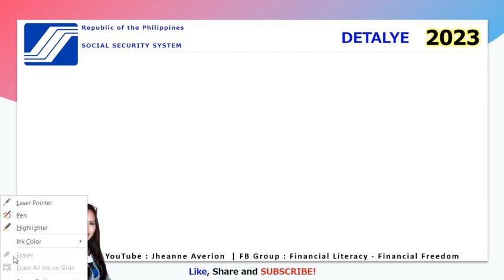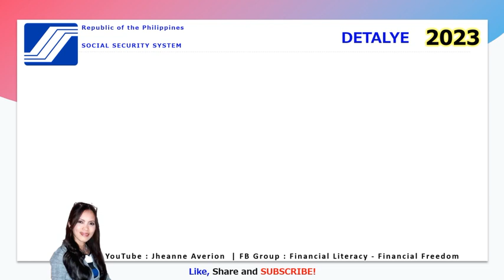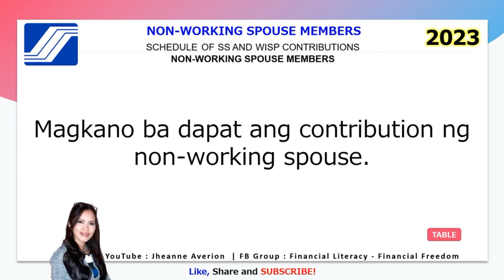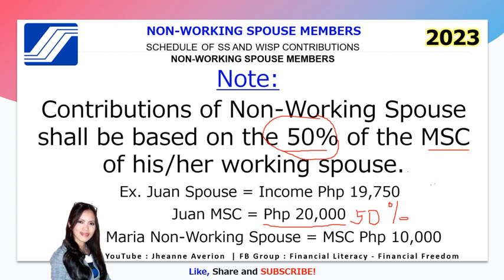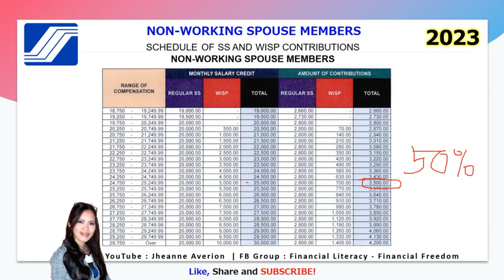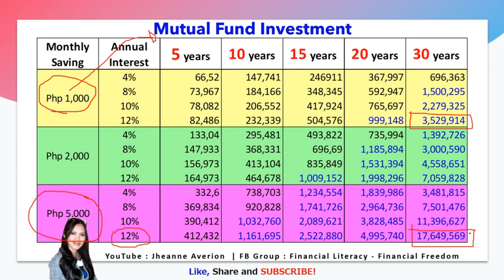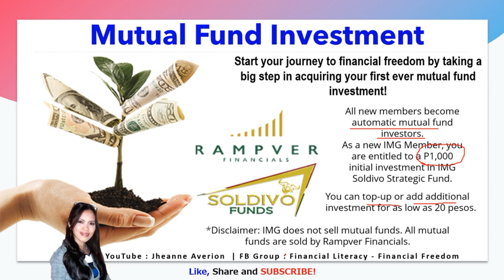Non-Working Spouse Magkano ang SSS Contribution | Computation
30 Million Families Financially Educated by 2030.

30 Million Families Financially Educated by 2030.